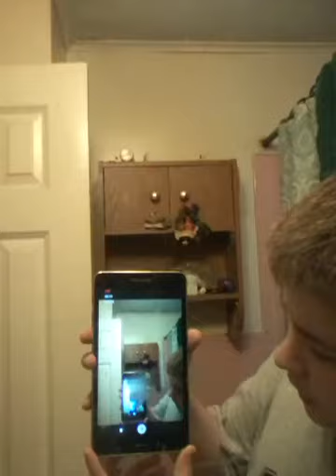Im!!! Back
Hey guys did u miss me I do I was tablet less for 3 months because of faulty charger and port  well here are day to expect bids blogs are Monday webs day Saturday Friday challenge day